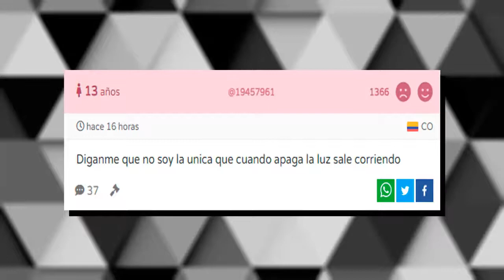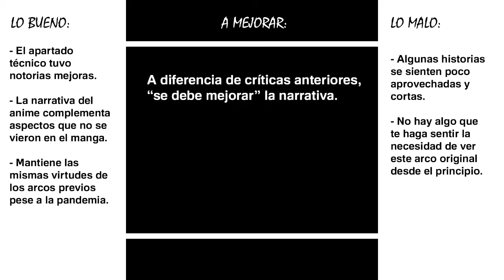BLACK CLOVER: Un arco original muy prescindible | PT. 4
Acercándonos al final de la maratón de críticas, hoy nos tocó hablar sobre el arco original de Black Clover, el cual se hizo para darle un tiempo al manga y que genere las historias necesarias con el fin de que el anime no lo alcance ¿Habrá valido la pena ver este arco? Bueno, el título ya les dio un spoiler, así que solo queda validarlo; comencemos.